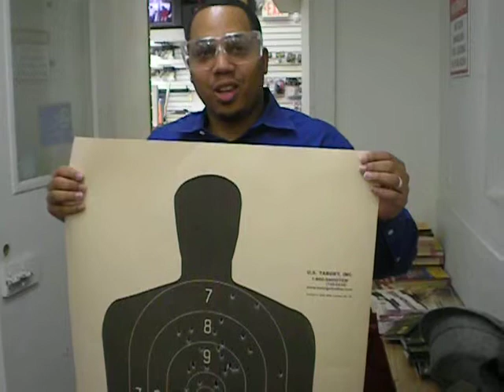Detroit Michigan CCW CPL Classes - Student Video Testimonial #117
- A student shares his feedback on our state of Michigan compliant CCW/CPL Training Class.